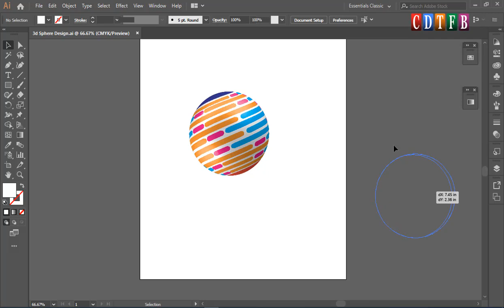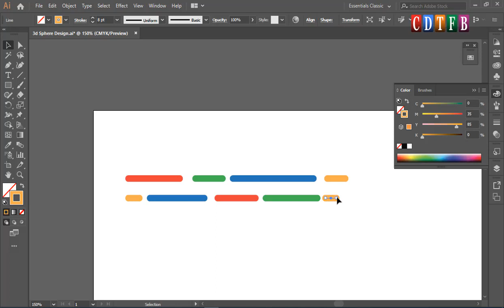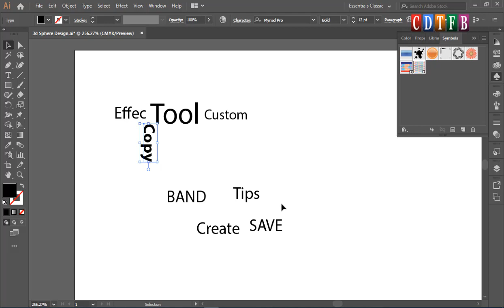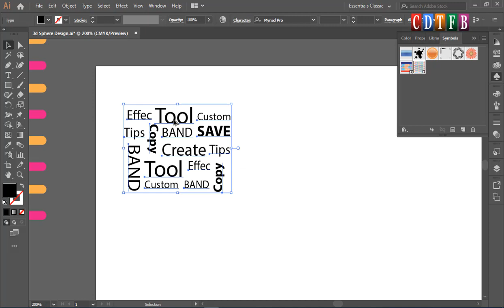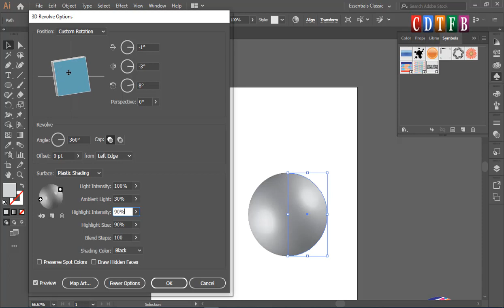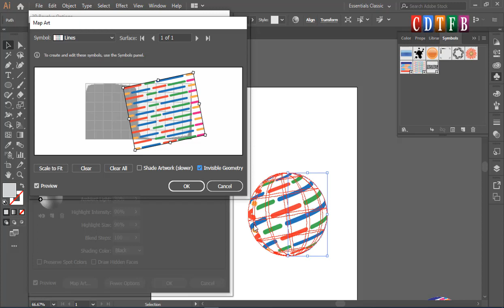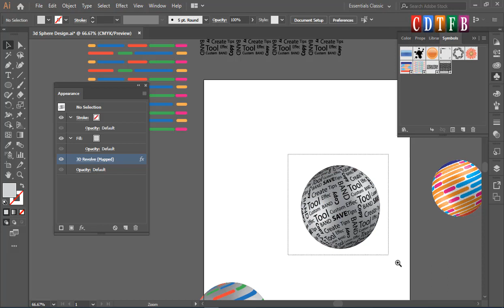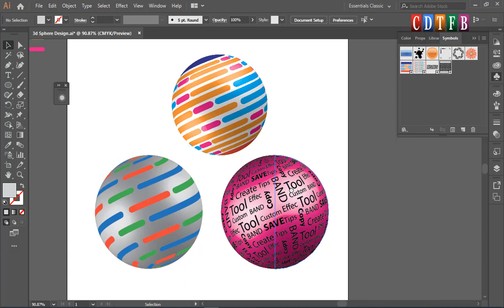if you are looking for 3d design -- must watch -- adobe illustrator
if you are looking for 3d design this video is must watch for you -- adobe illustrator graphic design tutorial

illustrator tutorial series for beginners - hindi – urdu